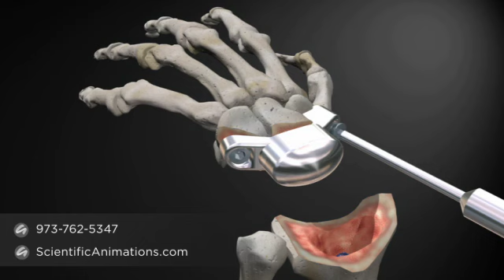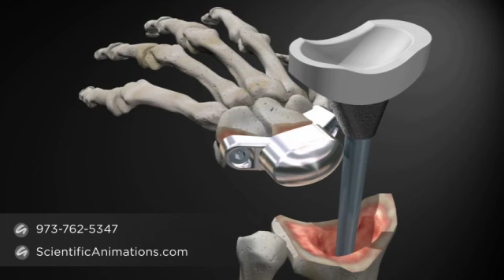Wrist Replacement Procedure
An excerpt of the video created for one of our clients. This interactive medical animation is about "wrist replacement procedure". Wrist is a more complicated joint than knee or hip. This procedure elaborates complete steps of wrist replacement. This surgery can improve movements of wrist and also improve the ability to perform living activities. A high quality of metal and plastic are used in these components. Polyethylene is used in two metal components.